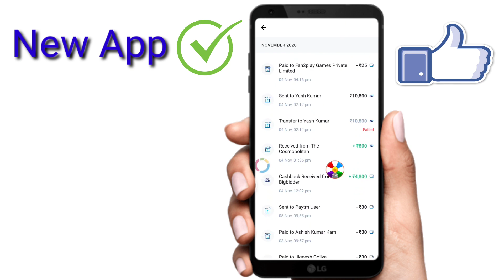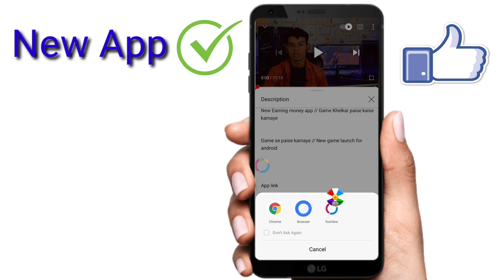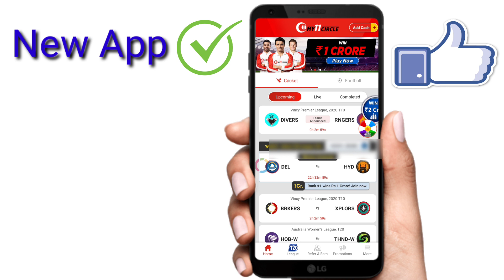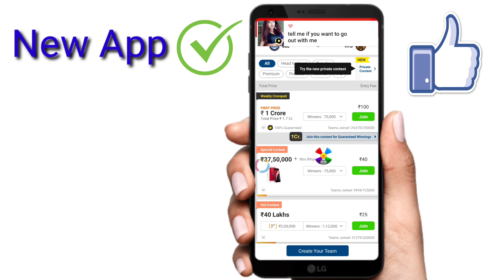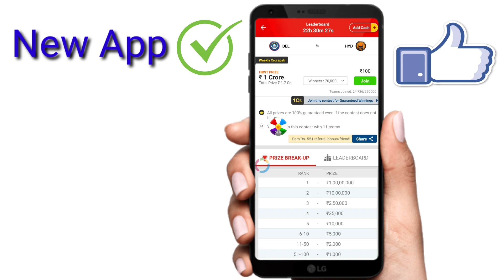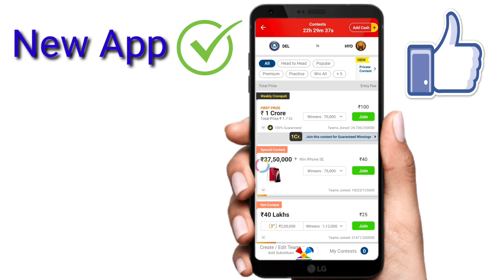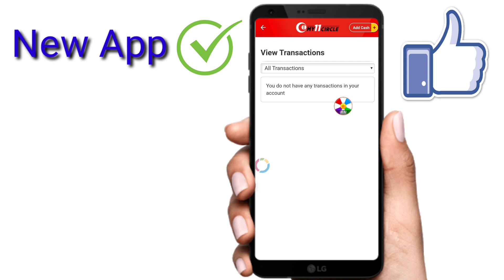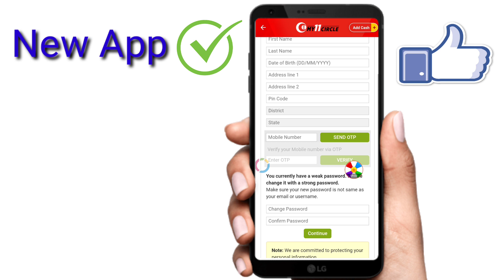Best Earning App For Android Ab Daily Kamao ₹310 Paytm में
Par Refer ₹20 sign and get free ₹100